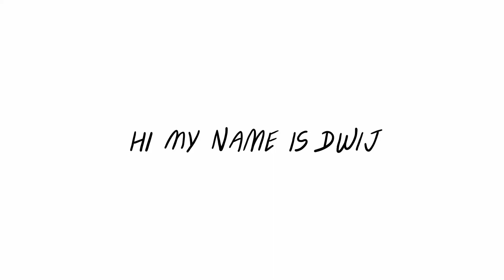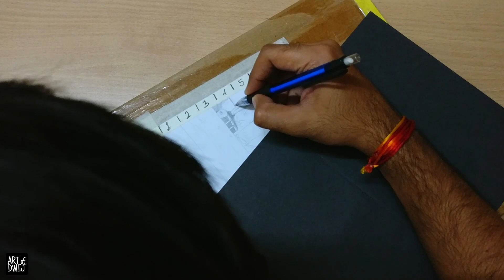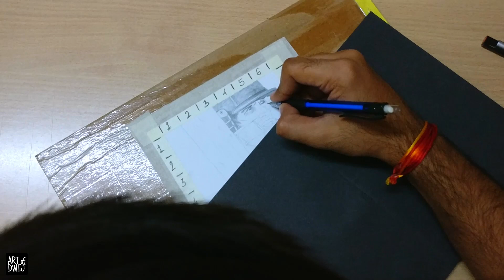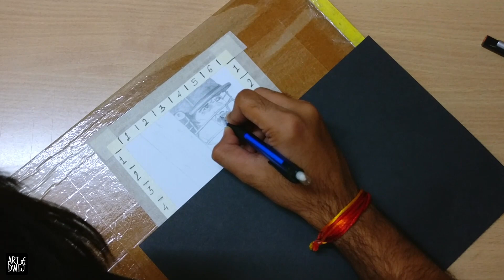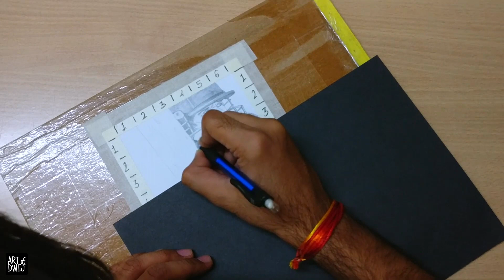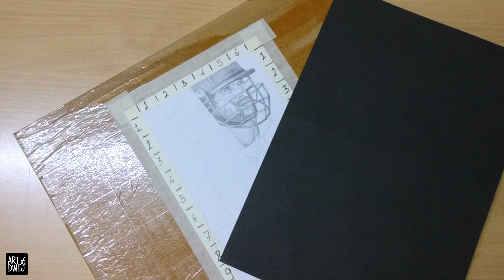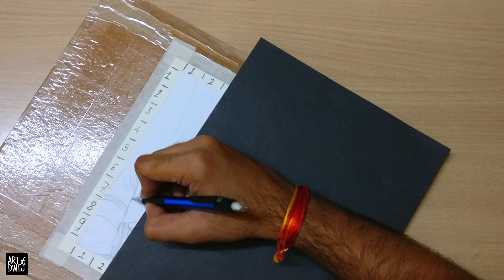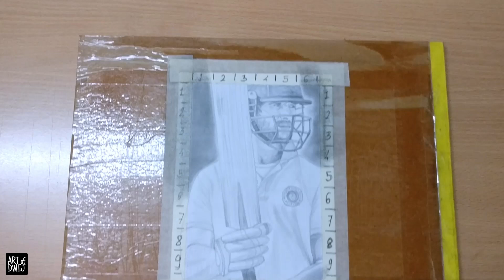Pencil Sketch Shahid Kapoor - Realistic Portrait Drawing Full Video !! ( Portrait Sketch )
Pencil Drawing - Shahid Kapoor, Realistic Portrait Drawing Full Video

MATERIALS USED ▼
-Sakura Pencil
-Staedtler Mars 8B-HB
-Tombow Mono Zero Round Eraser
-Staedtler Kneadable
-Faber-Castell Artist Pen
-Sakura Pigma Manga
-Canson Drawing Book
-Strathmore 400 Series Toned Tan
-Ivory Sheets
-KOI Watercolors
-Brustro Brush

- Samsung Galaxy S21 Plus
- Lenovo Legion

Pencil Drawing, how to draw, Pencil art, drawing tutorial, sketching tutorial,
pencil sketch,, Drawing for kids, Kids drawing pencil shading, how to shade with pencils,
how to shade a face, art, drawing technique, pencil shading technique, how to draw eye,
how to draw a nose, lips, hands, hair, Shahid Kapoor Drawing, Shahid Kapoor sketch